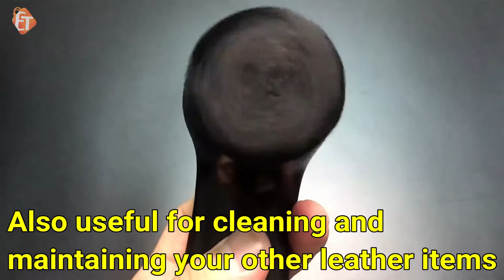Handheld Electric Shoe Polisher - TheEliteTrends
Countdown Begins! Be sure to grab your discount

Product Description ▶ Grab this electric shoe polisher which will reduce your time and effort needed to give that spotless shine. This is a handheld electric shoe polisher that will help you care more for those leather beauties.

TheEliteTrends
Online Shopping Destination!!